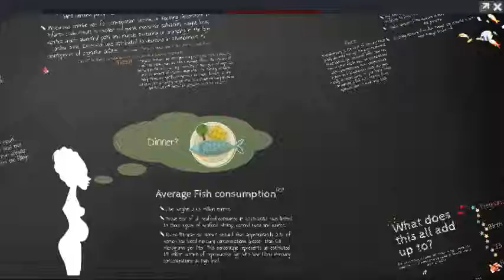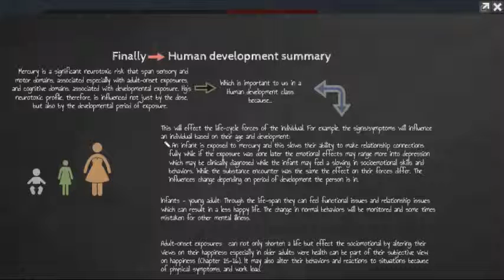Mercury in Fish and The Awful Impact to You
Average Fish consumption

            Live weig ht! 27.5 million tonnes

            About 55% o  all sea ood consumed in 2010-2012 was

            limited to three types o  sea ood: shrimp, canned tuna and

            salmon.

            16-to-49-year-old women showed that approximately 2.3%

            o  women had blood mercury concentrations g reater than 5.8

            microg rams per liter. This percentag e represents an

            estimated 1.4 million women o  reproductive ag e who have

            blood mercury concentrations at hig h level.

Page 4

  What does                                              Preg nancy &  etal cyc

  this all add

   up to?                                                 Birth to 18 months

(We will be looking  at women with medium to hig h concentration

levels, the 2.3% o  reproductive ag e women in the USA, which is

                 about 1.4 million)                        13 years to 16 year

                                                            Adult to late Adulth

I  we were to include men o  reproductive ag e it would be about

Page 5

                             Pregnancy &

                                 Fetal cycle

                                     Fetus receives Mercury  rom mother throug h the core blood

                                          transmitted into the placenta making  it twice as

                                                             concentrated

                                         Hig h  ish consumption can cause neuro developmental

                                     e  ects in  etus. To lesson risk, abstain  rom  ish prior to

  Fact:                                                       conception

s the  orm o  mercury most            org anic version o  the Mercury is more readily trans erred

 throug h the g astrointestinal                             to the placenta

 5% absorbed). A ter you eat          Receiving  Mercury  rom  ish throug h the placenta is worse

 oods that are contaminated                            then throug h breast milk

 ercury, the methylmercury

bloodstream easily and g oes

r parts o  your body. Takes

a  ull 8-12 months  rom

Page 6

        Birth to   8 months

  Exposure while in womb attributed to a lowering o  birth weig ht, dea ,

            blind, cerebral palsy, mental retardation, impacting li e long .